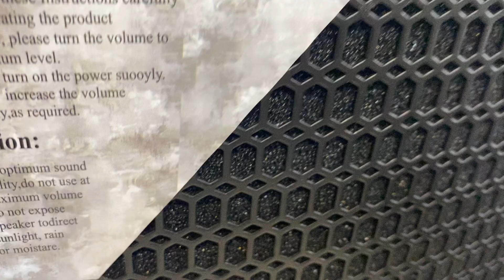Đôi loa peavey bass 30 và đẩy 2 kênh b3 cho e.giai-hcm